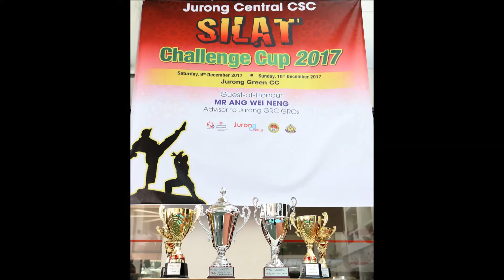Sunda Pajajaran vs - Jurong Central CSC Silat Challenge Cup 2017. 8012